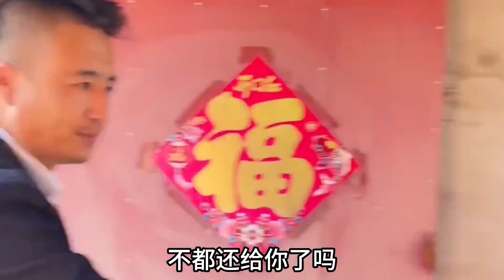大爷大妈捡到小伙的钱，谎称捡到8000还给小伙，结果经过监控调查